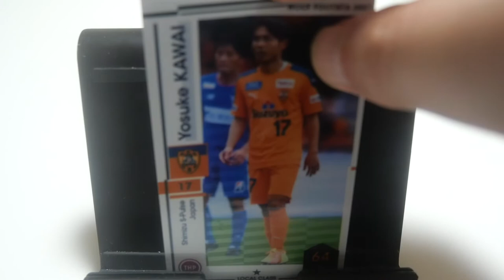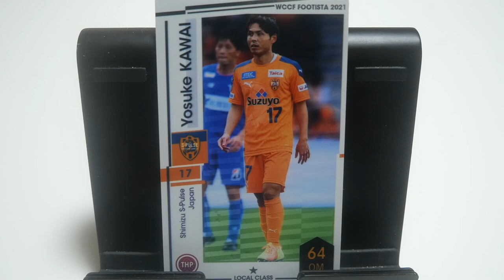WCCFカード紹介 ファジアーノ岡山のいぶし銀 河井陽介🇯🇵